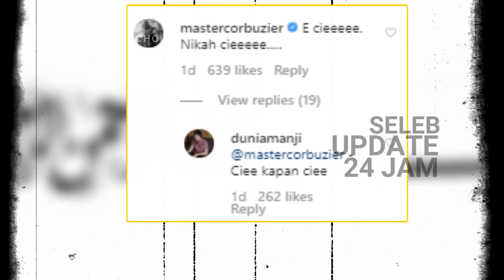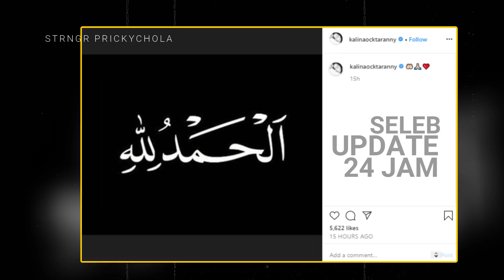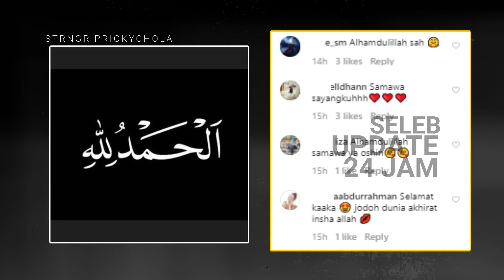Reaksi Deddy Corbuzier Mantan Istri Beri Kode telah Menikah untuk Ketiga Kalinya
Mantan istri Deddy Corbuzier dikabarkan akan menikah lagi dengan seorang duda, yang merupakan mantan pengacara Rey Utami dan Pablo Benua. Kabar tersebut berawal dari komentar Deddy di salah satu unggahan Kalina. Deddy seolah memberi isyarat jika  mantan istrinya itu akan segera mengakhiri masa jandanya.